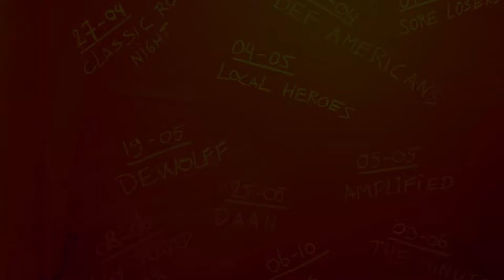Walden in Poppodium VOLT Winnaar "Nu Of Nooit 2018"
Deze Sittardse band is de winnaar van Nu Of Nooit 2018 en mogen daarom Pinkpop 2018 openen.

De band bestaat uit Mees Hamer, Cees Maessen, Jef America en Pelle Simon.

Sittard, 4 mei 2018: Poppodium Volt is er voor het lokale talent. In samenwerking met Butterfly Moves organiseert Volt Local Heroes.

Limburg biedt creatieve talenten een professioneel podium en publiek om hun kunsten te vertonen. Vonden jullie deze video nou leuk?